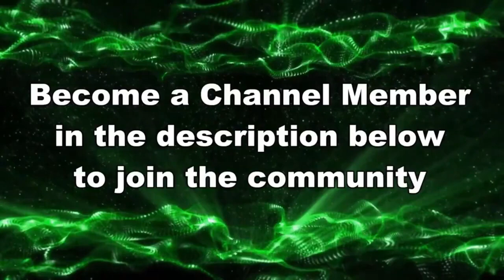LET'S MOVE ON TO THE NEXT GAME BRO EASY!!! Splatoon 3 NEW SEASON Gameplay 2024